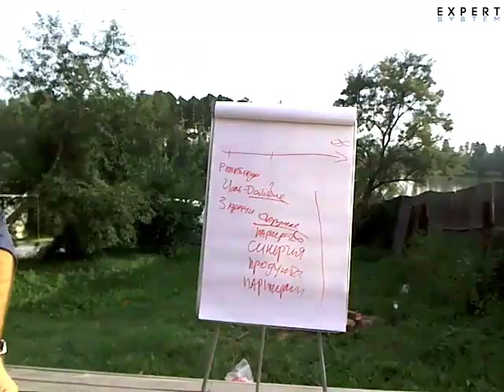Вручение приза Ipad Эльдару Гузаирову